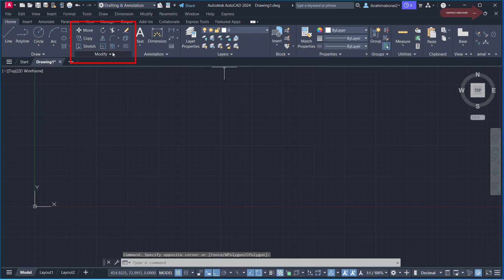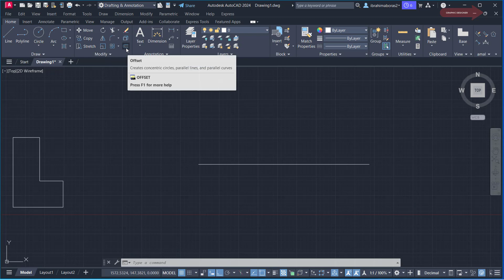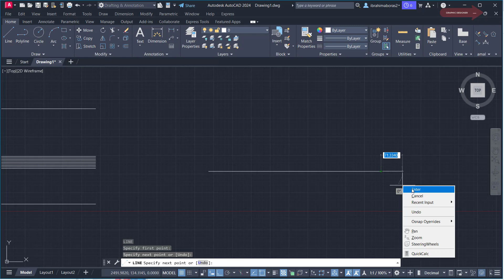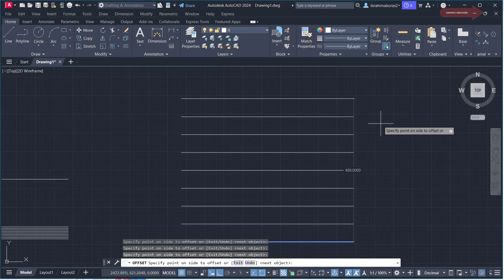13 - للمبتدئين شرح أوامر التعديل على الرسومات فى الأتوكاد EXPLODE AND OFFSET AUTOCAD 2024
للمبتدئين شرح أوامر التعديل على الرسومات فى الأتوكاد
 EXPLODE AND OFFSET AUTOCAD 2024